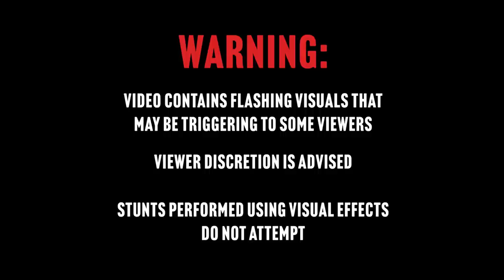Cyan Deluxe - Monkey Noise (Official Music Video)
Cyan Deluxe - Monkey Noise
Streaming Everywhere Now

MUSIC
Written By: Oats Jenkins & Dallin Jenkins
Produced By: Oats Jenkins
Mixed By: Oats Jenkins & Alexander Jenkins

Directed: Oats Jenkins & Dallin Jenkins
Filmed: Leo Belizan & Arden Hansen
Edited: Oats Jenkins
Makeup, Photography, & Extra Help: Lilith Tak